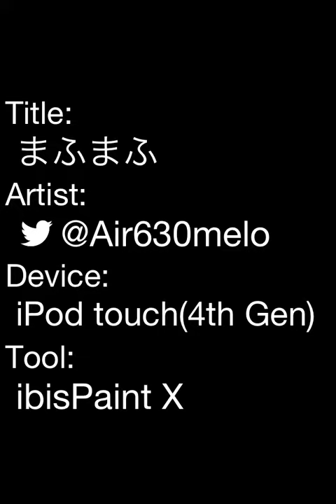まふまふ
まふくんの要素、まふてるくらいしかないですね...。